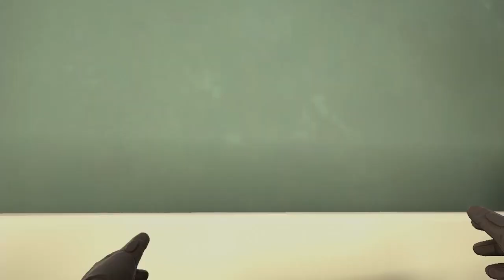Russisch Roulette ESKALIERT (Pavlov)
Top 10 Donater

 1. Brax IL 284,87€
 2. Adihasc 55,00€
 3. fe4r-gfx 54,98€
 4. N_Finky 54,49€
 5. BHGTV 50,00€
 6. Mxrlon 50,00€
 7. Rocksblox-HD 35,00€
 8. Der ANGRYGerman 30,00€
 9. chqse 29,24€
 10. Danielkeinwlan 15,00€